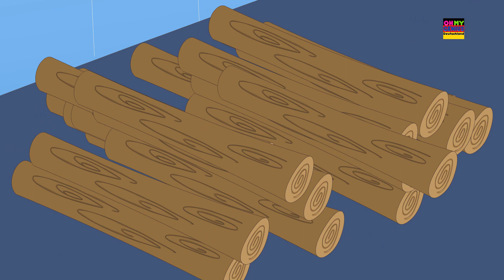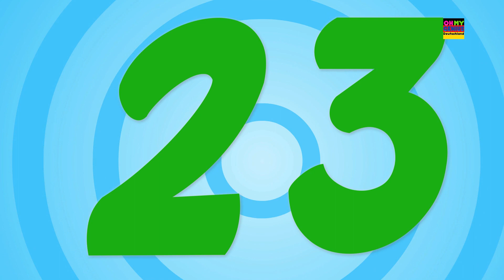fünf kleine Enten | Kinderreime | Babylied | Vorschul Videos | Nursery Rhymes | Five Little Ducks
Fünf kleine Enten, Kinderreim für Kinder zum Lernen und Singen. Wir hoffen, dass Sie diesen Reim genießen werden.